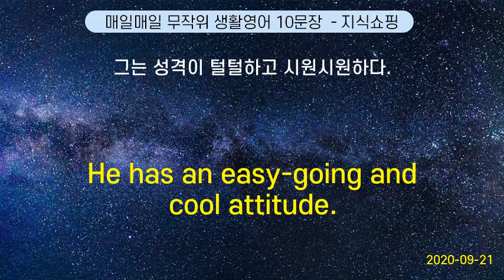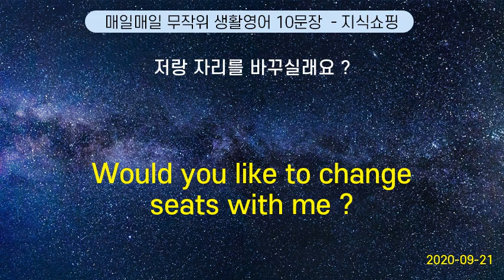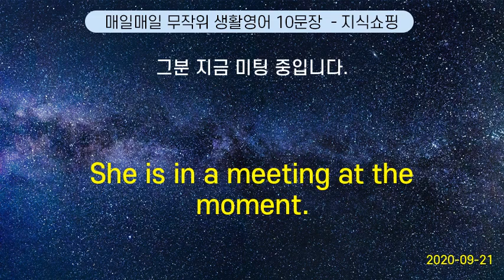매일매일 무작위 생활영어 10문장 #88 (2020-09-21)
Any suggestions? | 권할만 한 음식이 있습니까?
He has an easy-going and cool attitude. | 그는 성격이 털털하고 시원시원하다.
Can you drive me home ? | 저의 집 까지 차 좀 태워 주세요.
Would you like to change seats with me ? | 저랑 자리를 바꾸실래요 ?
Open your books, then. | 그럼 책을 펴세요.
How on earth did you arrive at this figure? | 도대체 어떻게 이렇게 계산이 됩니까?
She is in a meeting at the moment. | 그분 지금 미팅 중입니다.
Yes, there is. | 응, 저기 있어.
Your reservation is confirmed. | 예약이 확인됐습니다.
Can I have a bag ? | 봉지 주세요.